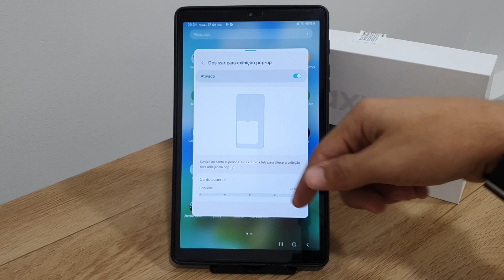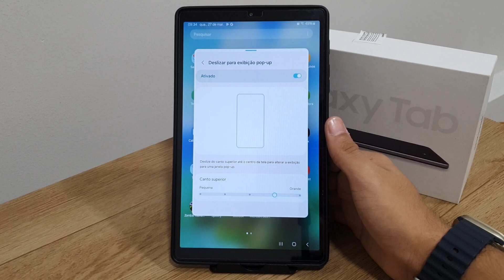Como configurar o seu Pop - Up no seu Galaxy Tab A7 Lite - Passo a passo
Fala pessoal!! vou mostrar nesse video passo a passo de como configurar o seu Pop - Up no seu Galaxy Tab A7 Lite
✩ Redmi Note 9 64G / 128GB
✩ Redmi Note 9S 64G / 128GB
✩ Poco X3

★Contato de parcerias:
✩ Poco X3